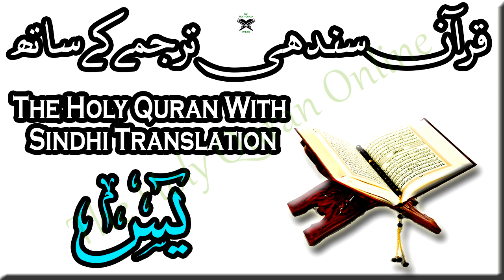036 Surah Yaseen,Holy Quran Online - Quran With Sindhi Translation - Sindhi Quran Khalil Channa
"The Holy Quran With Sindhi,قرآن سندھی ترجمے کے ساتھ
1. Al-Fatihah (the Opening)
2. Al-Baqarah (the Cow)
3. Aali Imran (the Family of Imran)
4. An-Nisa’ (the Women)
5. Al-Ma’idah (the Table)
6. Al-An’am (the Cattle)
7. Al-A’raf (the Heights)
8. Al-Anfal (the Spoils of War)
9. At-Taubah (the Repentance)
10. Yunus (Yunus)
11. Hud (Hud)
12. Yusuf (Yusuf)
13. Ar-Ra’d (the Thunder)
14. Ibrahim (Ibrahim)
15. Al-Hijr (the Rocky Tract)
16. An-Nahl (the Bees)
17. Al-Isra’ (the Night Journey)
18. Al-Kahf (the Cave)
19. Maryam (Maryam)
20. Ta-Ha (Ta-Ha)
21. Al-Anbiya’ (the Prophets)
22. Al-Haj (the Pilgrimage)
23. Al-Mu’minun (the Believers)
24. An-Nur (the Light)
25. Al-Furqan (the Criterion)
26. Ash-Shu’ara’ (the Poets)
27. An-Naml (the Ants)
28. Al-Qasas (the Stories)
29. Al-Ankabut (the Spider)
30. Ar-Rum (the Romans)
31. Luqman (Luqman)
32. As-Sajdah (the Prostration)
33. Al-Ahzab (the Combined Forces)
34. Saba’ (the Sabeans)
35. Al-Fatir (the Originator)
36. Ya-Sin (Ya-Sin)
37. As-Saffah (Those Ranges in Ranks)
38. Sad (Sad)
39. Az-Zumar (the Groups)
40. Ghafar (the Forgiver)
41. Fusilat (Distinguished)
42. Ash-Shura (the Consultation)
43. Az-Zukhruf (the Gold)
44. Ad-Dukhan (the Smoke)
45. Al-Jathiyah (the Kneeling)
46. Al-Ahqaf (the Valley)
47. Muhammad (Muhammad)
48. Al-Fat’h (the Victory)
49. Al-Hujurat (the Dwellings)
50. Qaf (Qaf)
51. Adz-Dzariyah (the Scatterers)
52. At-Tur (the Mount)
53. An-Najm (the Star)
54. Al-Qamar (the Moon)
55. Ar-Rahman (the Most Gracious)
56. Al-Waqi’ah (the Event)
57. Al-Hadid (the Iron)
58. Al-Mujadilah (the Reasoning)
59. Al-Hashr (the Gathering)
60. Al-Mumtahanah (the Tested)
61. As-Saf (the Row)
62. Al-Jum’ah (Friday)
63. Al-Munafiqun (the Hypocrites)
64. At-Taghabun (the Loss & Gain)
65. At-Talaq (the Divorce)
66. At-Tahrim (the Prohibition)
67. Al-Mulk – (the Kingdom)
68. Al-Qalam (the Pen)
69. Al-Haqqah (the Inevitable)
70. Al-Ma’arij (the Elevated Passages)
71. Nuh (Nuh)
72. Al-Jinn (the Jinn)
73. Al-Muzammil (the Wrapped)
74. Al-Mudaththir (the Cloaked)
75. Al-Qiyamah (the Resurrection)
76. Al-Insan (the Human)
77. Al-Mursalat (Those Sent Forth)
78. An-Naba’ (the Great News)
79. An-Nazi’at (Those Who Pull Out)
80. ‘Abasa (He Frowned)
81. At-Takwir (the Overthrowing)
82. Al-Infitar (the Cleaving)
83. Al-Mutaffifin (Those Who Deal in Fraud)
84. Al-Inshiqaq (the Splitting Asunder)
85. Al-Buruj (the Stars)
86. At-Tariq (the Nightcomer)
87. Al-A’la (the Most High)
88. Al-Ghashiyah (the Overwhelming)
89. Al-Fajr (the Dawn)
90. Al-Balad (the City)
91. Ash-Shams (the Sun)
92. Al-Layl (the Night)
93. Adh-Dhuha (the Forenoon)
94. Al-Inshirah (the Opening Forth)
95. At-Tin (the Fig)
96. Al-‘Alaq (the Clot)
97. Al-Qadar (the Night of Decree)
98. Al-Bayinah (the Proof)
99. Az-Zalzalah (the Earthquake)
100. Al-‘Adiyah (the Runners)
101. Al-Qari’ah (the Striking Hour)
102. At-Takathur (the Piling Up)
103. Al-‘Asr (the Time)
104. Al-Humazah (the Slanderer)
105. Al-Fil (the Elephant)
106. Quraish (Quraish)
107. Al-Ma’un (the Assistance)
108. Al-Kauthar (the River of Abundance)
109. Al-Kafirun (the Disbelievers)
110. An-Nasr (the Help)
111. Al-Masad (the Palm Fiber)
112. Al-Ikhlas (the Sincerity)
113. Al-Falaq (the Daybreak)
114. An-Nas (Mankind)"